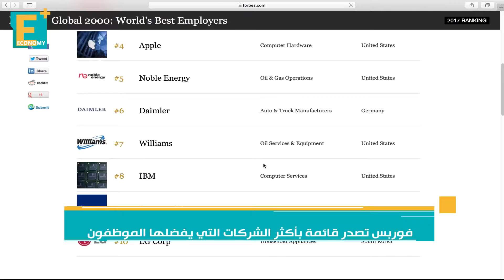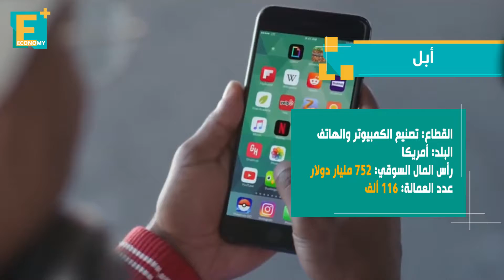الشركات التي يحلم بها الموظفون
فيديو جراف يستعرض  قائمة فوربس العالمية عن أكثر الشركات التي يحلم الموظفون بالعمل بها والتي تصدرتها شركة جوجل الأمريكية.